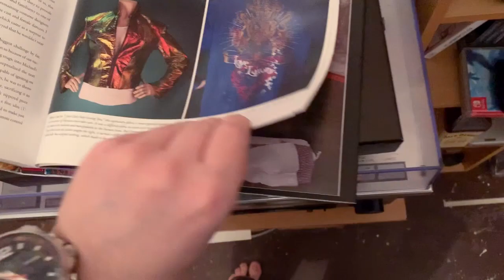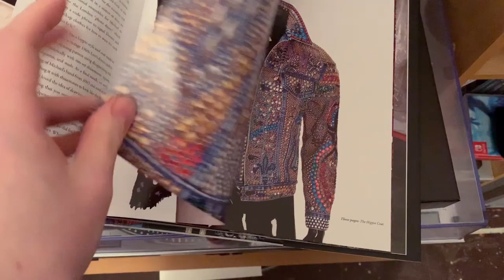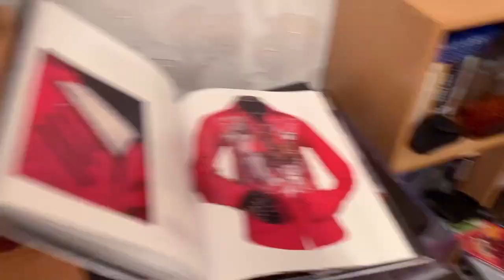This Is Milking The Cow Too Much